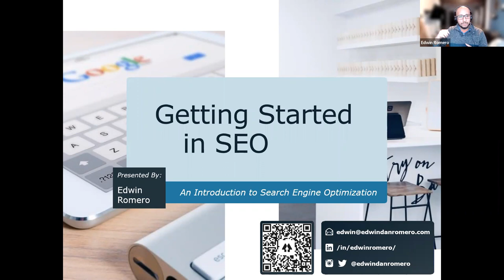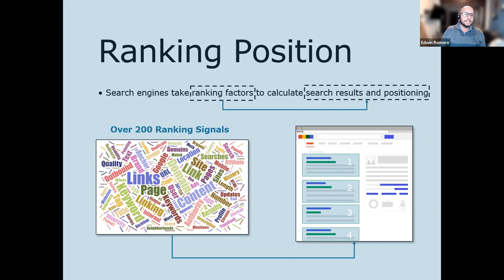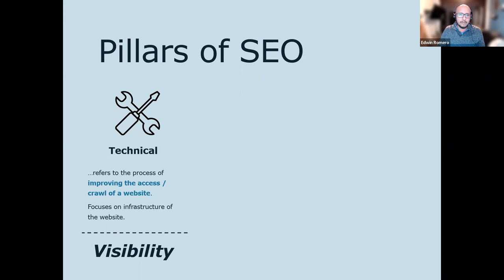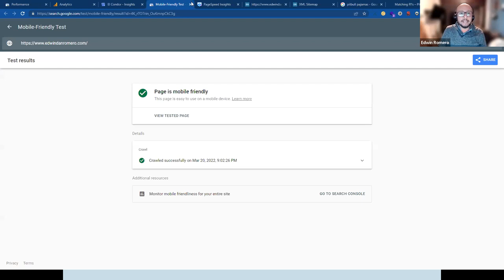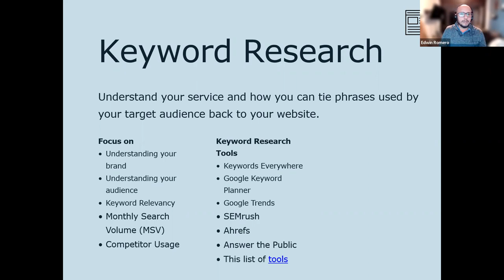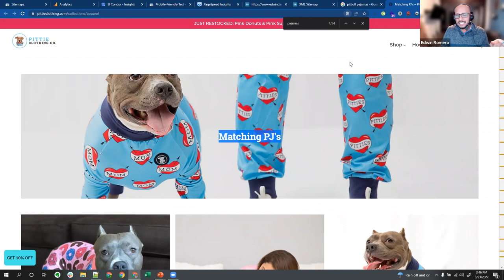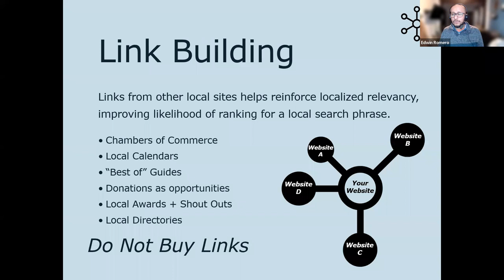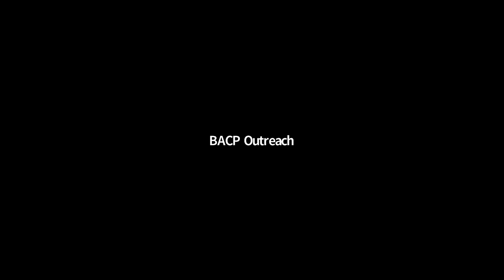Getting Started in SEO: An Introduction to Search Engine Optimization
Presented by Edwin Romero (Independent SEO Consultant)
Search Engine Optimization (SEO), or the process of improving search engine visibility, is a marketing channel that is often either overlooked or misunderstood by small business owners. In this webinar, we will review the significance of SEO for small business owners, how SEO can serve as a long term, cost efficient marketing channel and what fundamental best practices should be kept in mind when optimizing for SEO.